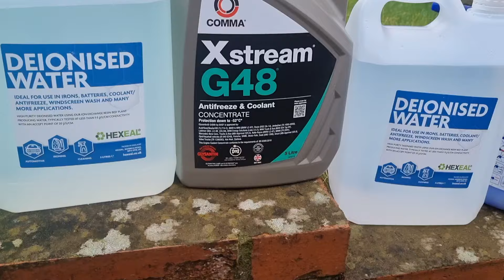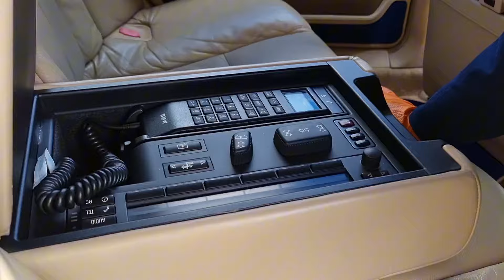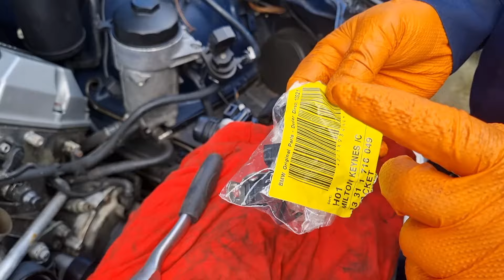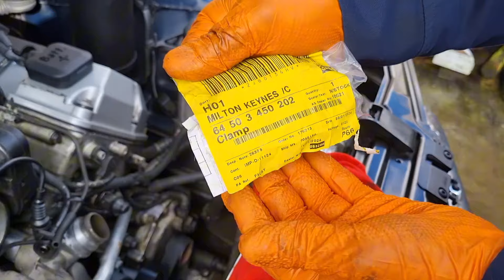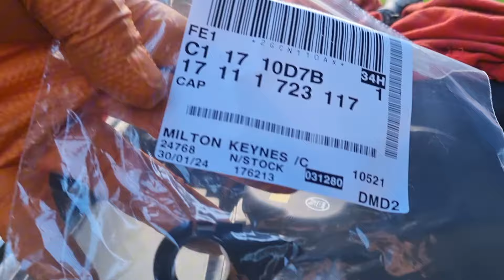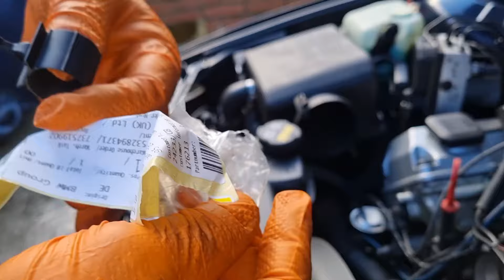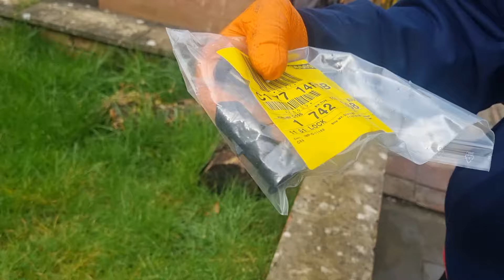Wymiana chłodnicy BMW E38 740iL- Radiator replacement - MoTo-UK